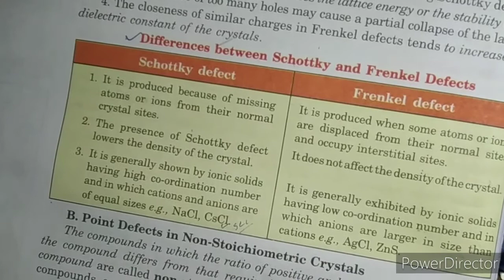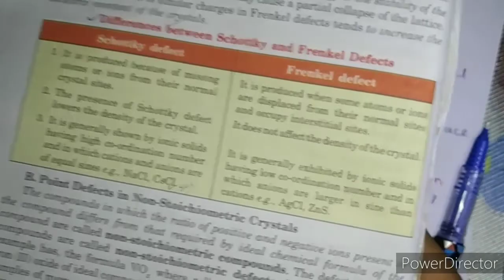final#solid state#stochiometric defect#schottky defect#frenkel defect#pallav kalita#ust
In crystalline solids all the particles are orderly arrange.a crystal is made up of large number of same unit cell  and each unit cell contain same number of lattice point throughout the whole crytal.this crystal is called ideal crystal. this is possible only at absolute temperature i.e. at 0k temperature.when temperature is increase ..some deviation is observed  from ideal arrangement of constituent particles.this is called defect or imperfection in solid.
Defect two types.
One is point defect and another is line defect.
In our session we understand only point defect and their types.
Point defect is arise due to irregularities of arrangement of particles around a lattice point.

These are three types.
Stoichiometric defect
Non stoichiometric defect
Impurity defect
In this unit we learn each of types.step by step
Today in my video I have included only stoichiometric defect.
Before we should learn this defect..we may  known stoichiometric compound.the ionic compounds which have same ratio of cations and anions that indicated by the ideal chemical formula.

Two main defect in ionic compound  which are study here is schottky and frenkel defect.

In Schottky defect,equal number of cations and anions missing from the lattice site but in frenkel defect cation is dislocate from its normal lattice site and occupy interstitial site.but both the defect always maintain electrical neutrality.

* For better understand watch this video from beginning to end * thankyou